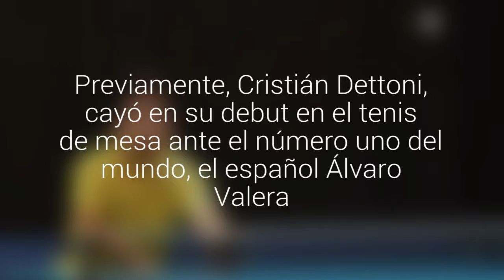Margarita Faúndez y tenismesistas abren la actuación chilena en los Paralímpicos de Río 2016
Correrá a partir de las 11:30 horas la serie clasificatoria de los 1.500 metros de la clase T-12 (ceguera parcial).